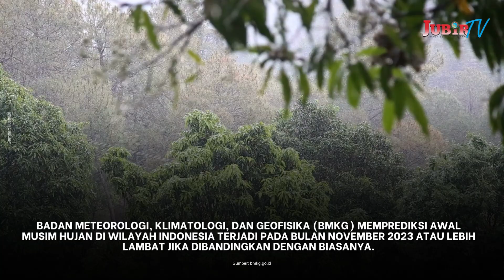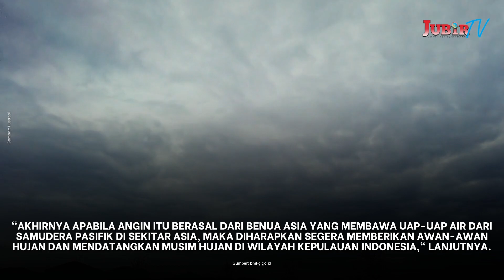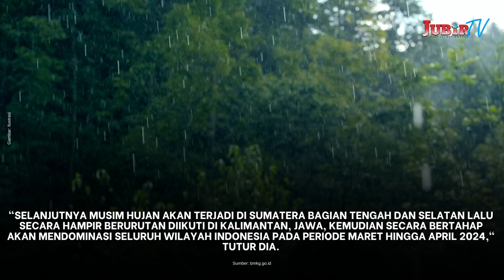BMKG: Awal Musim Hujan Diprediksi Mundur hingga November, Faktor Ini Jadi Alasannya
Jubir TV - Badan Meteorologi, Klimatologi, dan Geofisika (BMKG) memprediksi awal musim hujan di wilayah Indonesia terjadi pada bulan November 2023 atau lebih lambat jika dibandingkan dengan biasanya.

Kepala BMKG Dwikorita Karnawati mengatakan, awal musim hujan di Indonesia pada tahun ini kemungkinan tidak akan terjadi secara bersamaan.

"Jadi awal musim hujan secara umum diprediksi akan terjadi pada bulan November 2023. Namun karena tingginya keragaman iklim di Indonesia, menyebabkan awal musim hujan tidak terjadi secara serentak di seluruh wilayah," kata Dwikorita, Jumat (8/9/2023).

Dwikorita juga mengatakan saat ini sebagian besar wilayah Indonesia masih mengalami musim kemarau.

Kondisi tersebut dipengaruhi oleh adanya fenomena El Nino di Samudera Pasifik, utamanya dipengaruhi angin Mosun Australia.

"saat ini yang berpengaruh angin dari Australia, gurun Australia, yang kini sedang musim dingin dan kering," ungkapnya.

Menurut dia, peralihan dari musim kemarau ke hujan umumnya berkaitan erat dengan peralihan angin timuran/Monsun Australia yang beralih menjadi angin baratan/Monsun Asia yang berasal dari arah benua Asia.

"Akhirnya apabila angin itu berasal dari benua Asia yang membawa uap-uap air dari Samudera Pasifik di sekitar Asia, maka diharapkan segera memberikan awan-awan hujan dan mendatangkan musim hujan di wilayah kepulauan Indonesia," lanjutnya.

Dari hasil analisis BMKG, angin timuran yang berasal dari Australia diprediksi masih tetap aktif hingga November 2023 terutama di Indonesia bagian selatan yang paling dekat dengan Australia.

Sementara angin baratan diprediksi akan datang lebih lambat dari normalnya.

Dwikorita menjelaskan beberapa Zona Musim (ZOM) telah terkonfirmasi mulai mengalami musim hujan, yaitu sebagian besar Aceh, sebagian besar Sumatera Utara, sebagian Riau, Sumatera Barat bagian tengah, dan sebagian kecil Kepulauan Riau.

"Selanjutnya musim hujan akan terjadi di Sumatera bagian tengah dan selatan lalu secara hampir berurutan diikuti di Kalimantan, Jawa, kemudian secara bertahap akan mendominasi seluruh wilayah Indonesia pada periode Maret hingga April 2024," tutur dia.